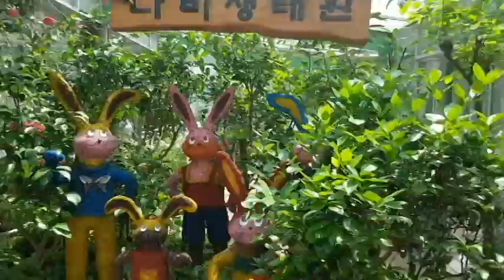미동산수목원 소풍,브이로그,VLOG